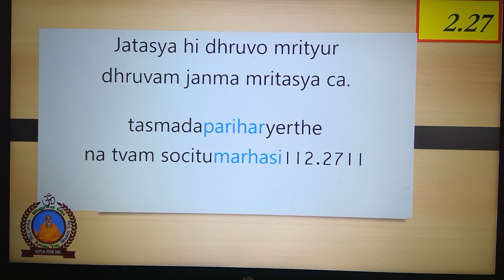Gita for me Chapter 2 Session 54 Paath 2 .27